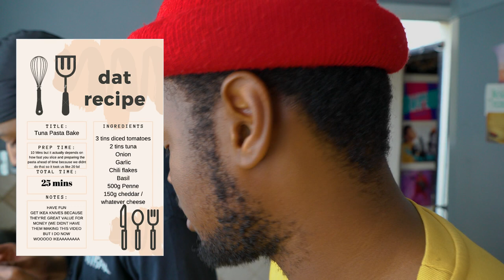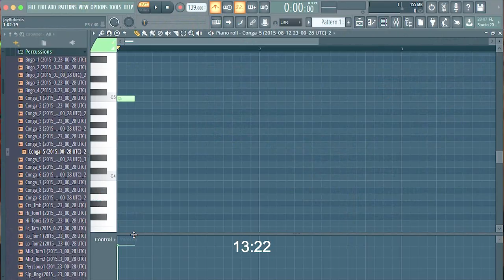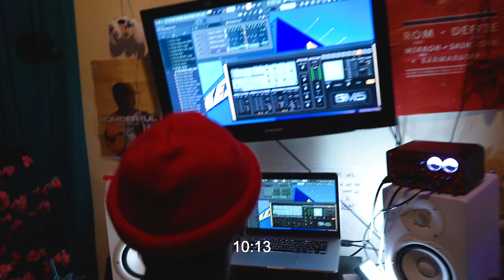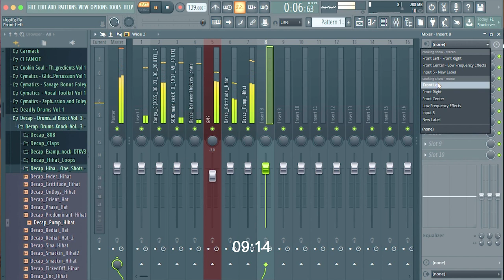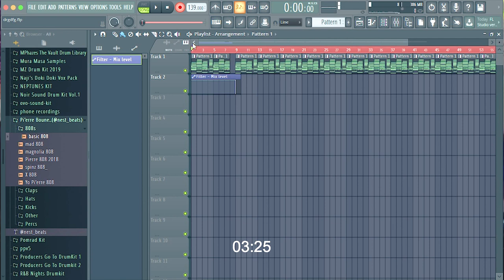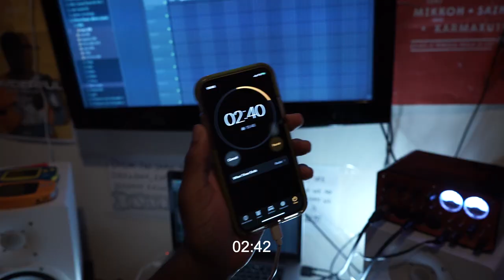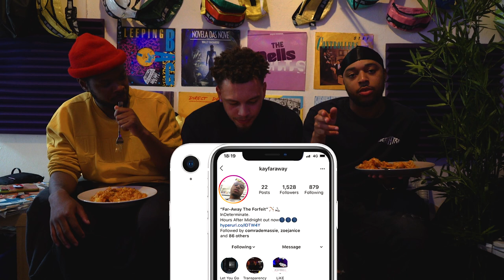BEAT THE MEAT EP. 1 ft KayFaraway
The ROMderful show where we cook food on a budget and then try to make a song before the food cooks! :)

WHAT SHALL WE COOK NEXT?